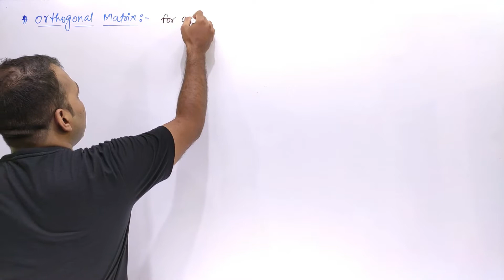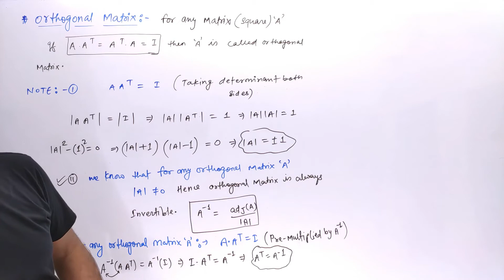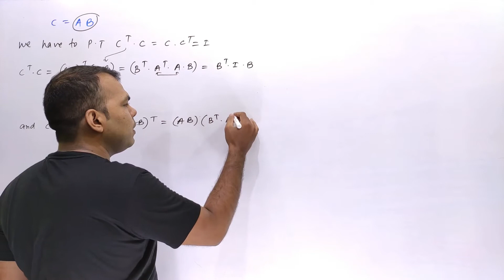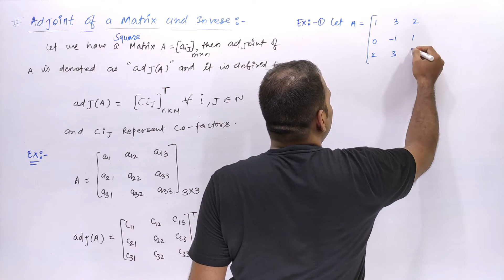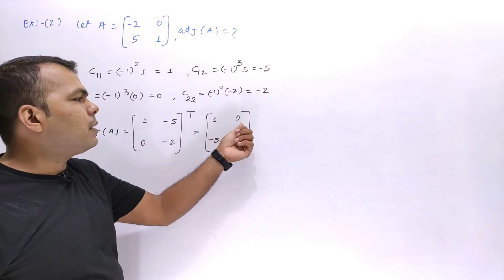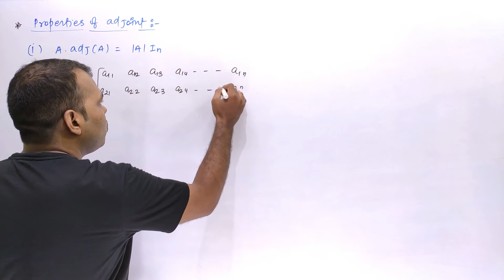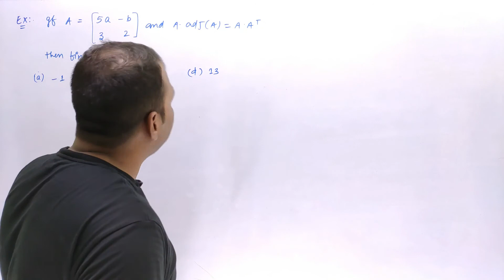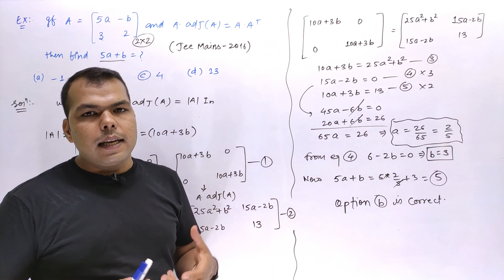Matrix 07 : Orthogonal Matrix ll Adjoint of a Matrix.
Mathsclip is a channel dedicated to teaching "MATHEMATICS" online and helping students get better by providing video lectures which are very concise and easy to understand.

The topic we are discussing today is”ORTHOGONAL MATRIX & ADJOINT OF A MATRIX WITH IT’S PROPERTIES ANS EXAMPLES and this will be a part of a series of video lectures which will be focused on the syllabus of BOARD EXAMS, CBSE, JEE and various other competitive exams.

Hope this video helps you in your preparation and I look forward to answering any of your doubts and feedback in the comments section.

Thanks.